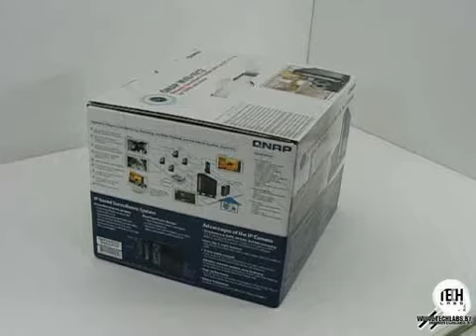dscf0369 - qnap network video recorder for ip camera